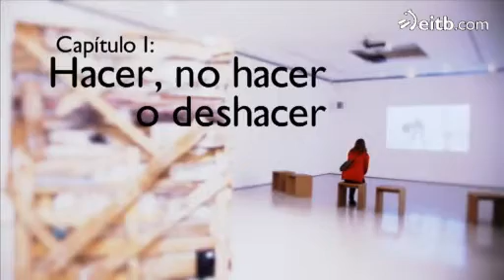La exposición 'Réinventer Le Monde', en la Sala Rekalde de Bilbao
La muestra, comisariada por Alexandra Baurés, toma como punto de partida la obra del artista francés Robert Filliou, una referencia para muchos jóvenes creadores.